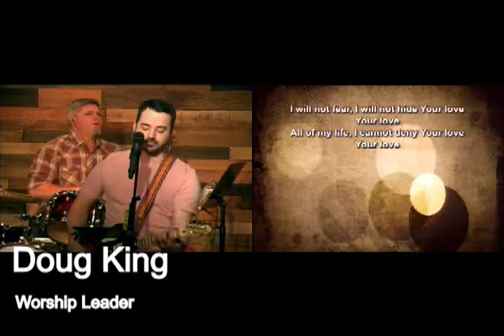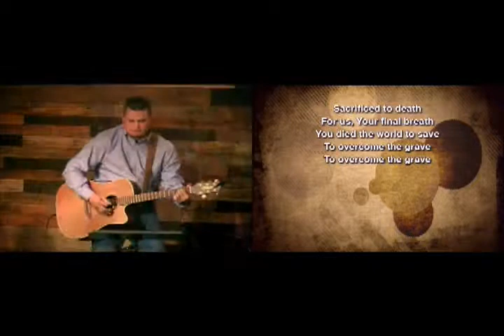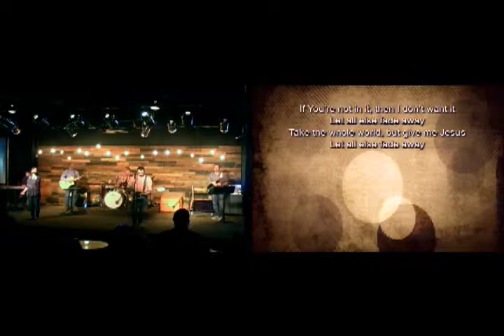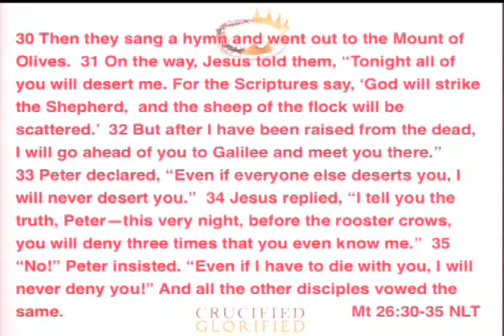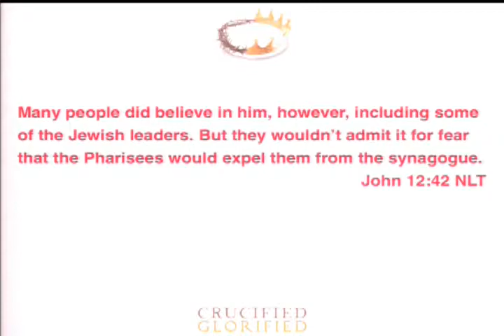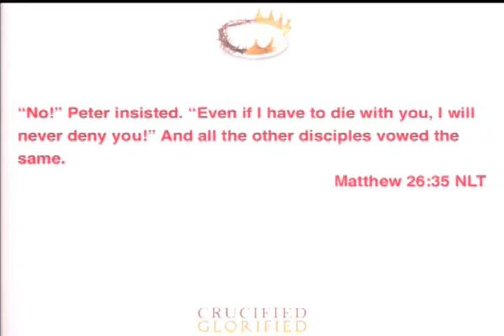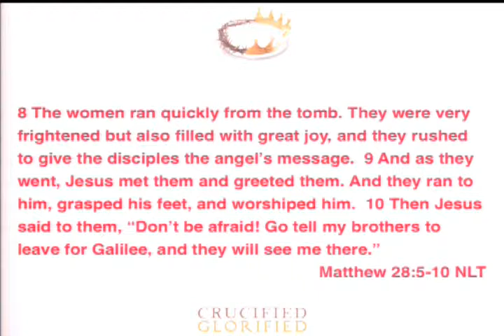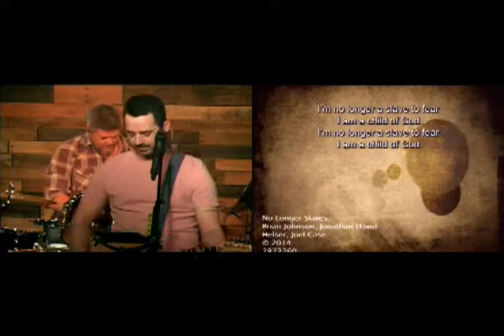Crucified, Glorified - March 31, 2019 - Pastor David Myers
Punishment and Freedom